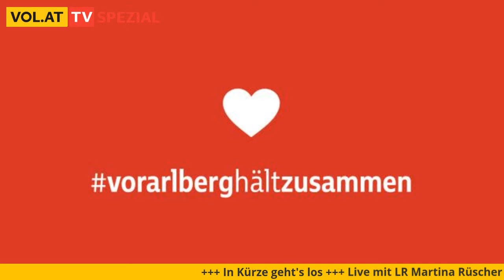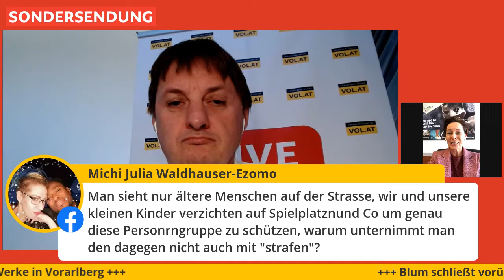LR Martina Rüscher im VOL.AT TV-Livetalk zur Coronavirus-Krise